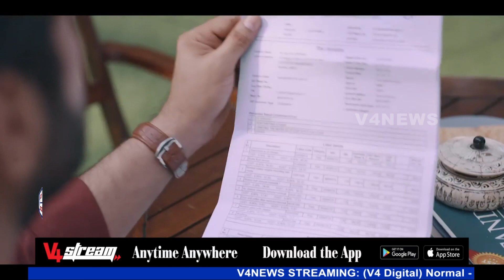ಮನೆಯಲ್ಲಿ ಪತ್ನಿಯನ್ನು ಕೂಡಿ ಹಾಕಿ ಬೆಂಕಿ ಹಚ್ಚಿದ ಪತಿ